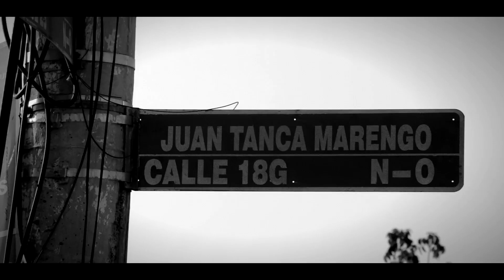Giancanna - Yo No Me Olvido (Official Music Video)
"Yo no me olvido" del artista latino de Hip hop "Giancanna" habla sobre los valores de las personas y tiene un mensaje para que nunca se olviden de lo que valen y, sobre todo, nunca dejen a Dios fuera de todo. El rapero "Giancanna" regresa a las calles de Guayaquil, Ecuador con su octavo disco titulado "El Inmortal". Uno de los pioneros del (Hip Hop Ecuatoriano) de los 90's, siendo Latino americano el video es filmado en las afueras de la discoteca "Latín Palace" conocida como la casa donde se inició el movimiento rapero en los 90´s en Guayaquil los inicios del hip-hop ecuatoriano. También se hicieron tomas en el Garzo centro 2000, La Alborada y otros sitios de Guayaquil ya que Ecuador tiene buen Rap, buen Hip-Hop en latino américa.
Se utilizaron: Luces Suaves por OEV Producciones.

Album “El Inmortal". Out Now!

🎥 Film: Ingenious Mike | G-Roe
🎬 A Giancanna Joint, Da Fellas Films